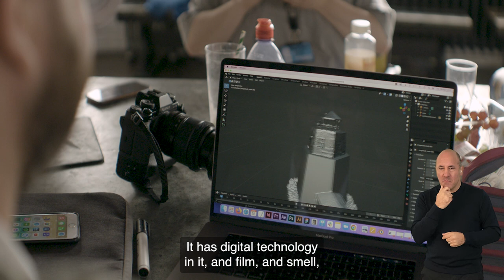The Lantern Room | Bristol + Bath Creative R+D | Watershed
The Lantern Room R&D is a proof of concept/prototyping project investigating a synchronised cross-Atlantic immersive theatre experience fusing digital technology/mixed reality with live performance. It heralds a new creative collaboration between Raucous and Toronto based immersive company Lost & Gone.